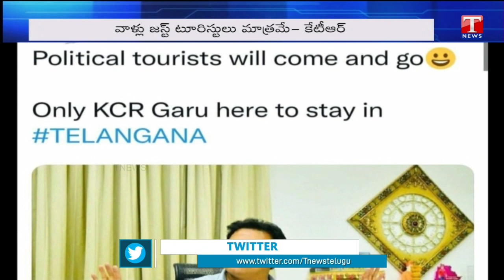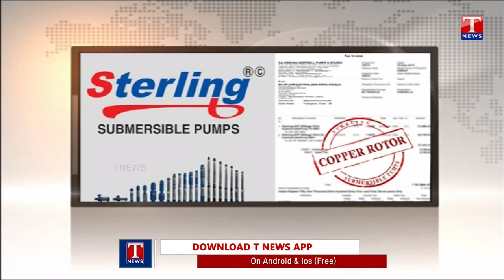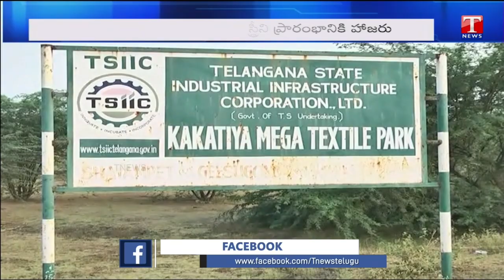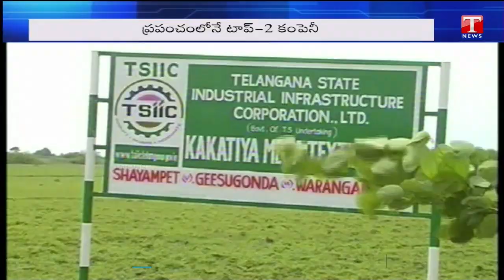6:AM Bulletin: Minister KTR comments on Political Tourist | TS People Rejects Rahul Gandhi | T News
6:AM Bulletin: Minister KTR comments on Political Tourist | TS People Rejects Rahul Gandhi | MI Won by 5 Runs | T News